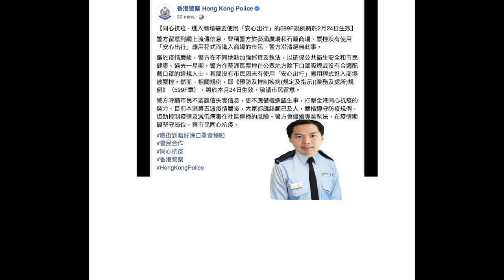警方澄清沒有市民因無使用「安心出行」進入商場被票控YAHOO HONG KONG NEWS 2022